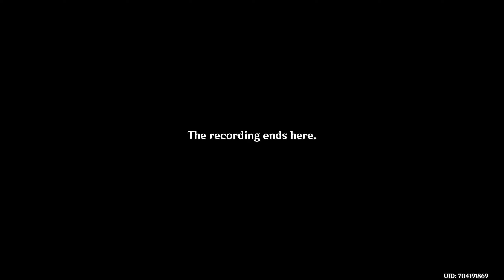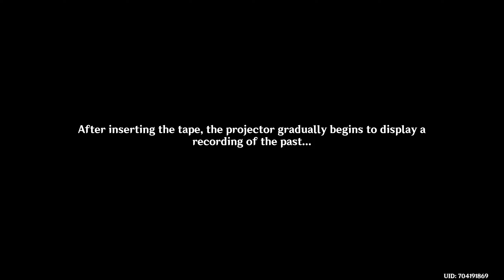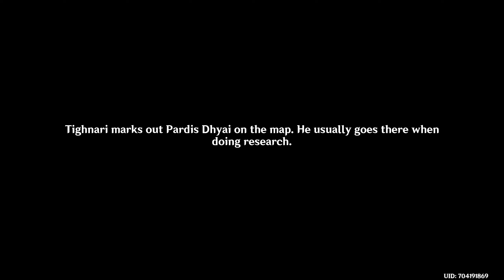Genshin Impact Walkthrough Part 1247 - Heart of the Machine (No Commentary)